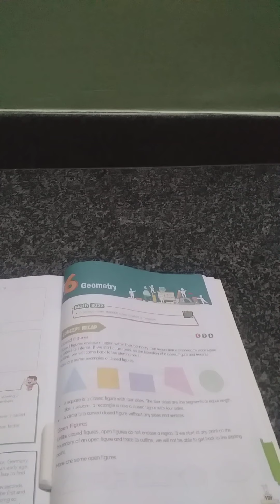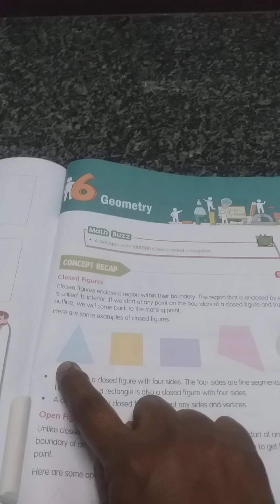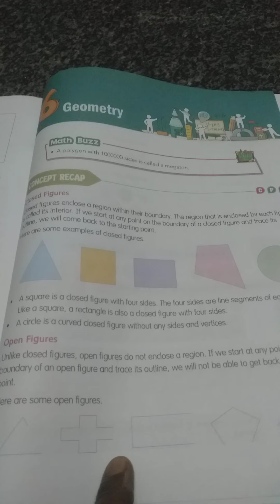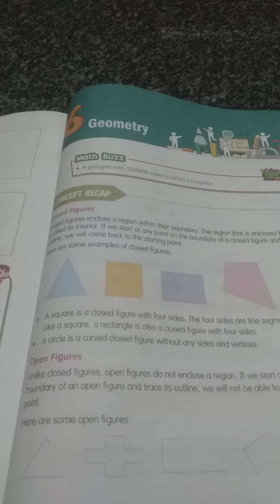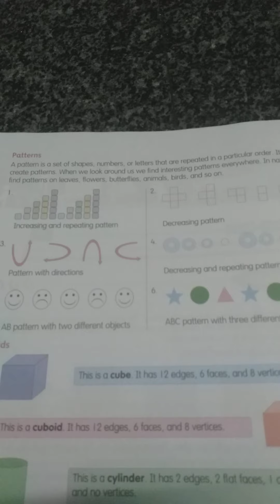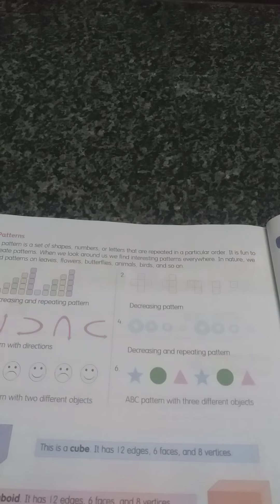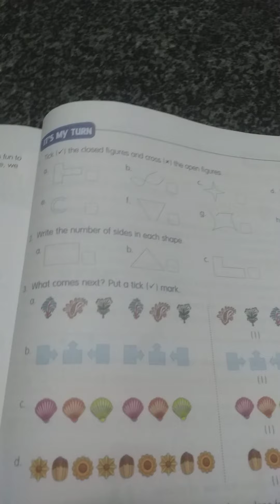Chapter 6 Geometry